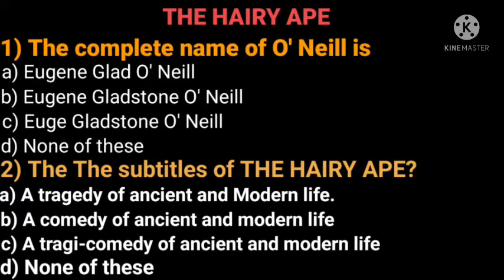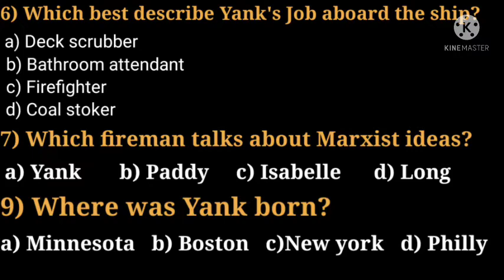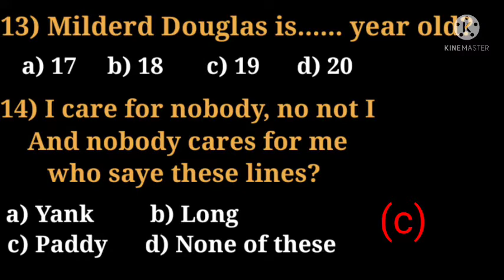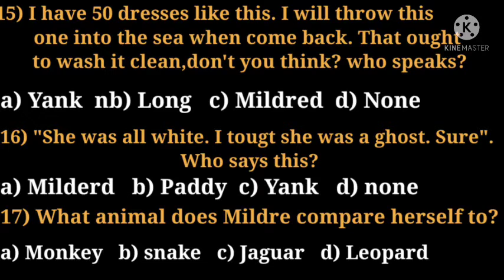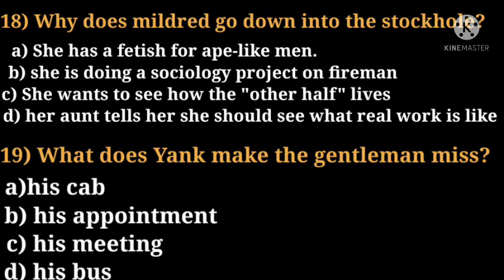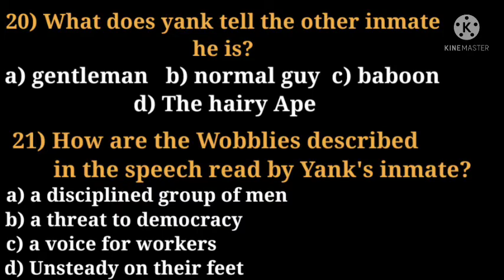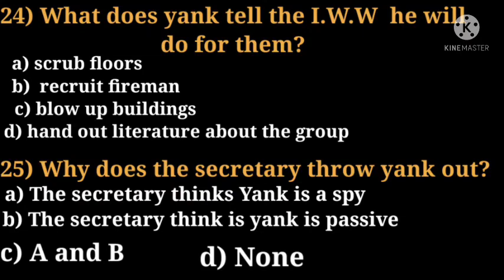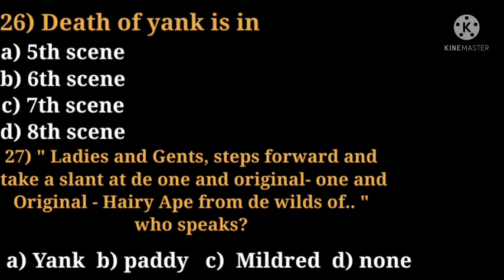The Hairy Ape || Eugene Gladstone O'Neill || Drama || MCQ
Up Lt grade and Tgt, Pgt